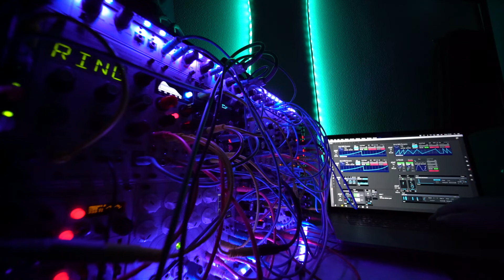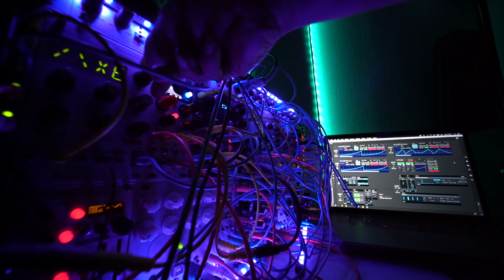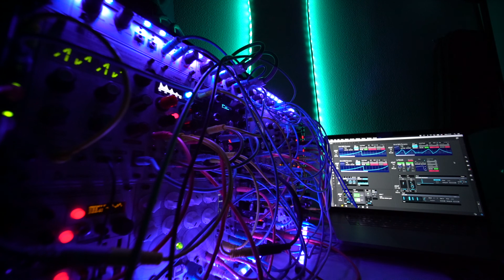Modular Synth Session 092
(Sequence: Ableton Live, Cycling'74 Max/MSP, 2hp Euclid, 2hp TM
Mix: Ableton Live
CV Converter: 2hp MIDI, Expert Sleepers ES-3
Drums: Ableton
Synth1: Braids - Curtis Filter
Synth2: General CV  - Morpheus
Bass: Piston Honda mk3
Guitar: Ableton
Noise1: One
Noise2: Owl Modular
Noise3: Manis Iteritas
Noise4: benjolin
Effect: Custom M4L on Ableton
MIDI Controller: novation LAUNCH CONTROL XL
Reverb: Eventide Blackhole
Limitter: iZotope Ozone8
Camera: Sony a7RII (Ultrawide Heliar)